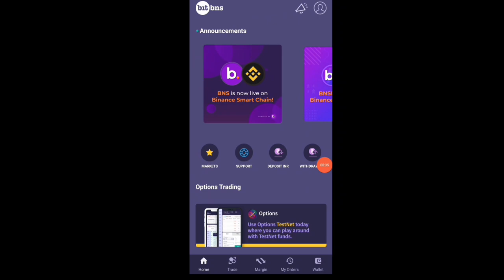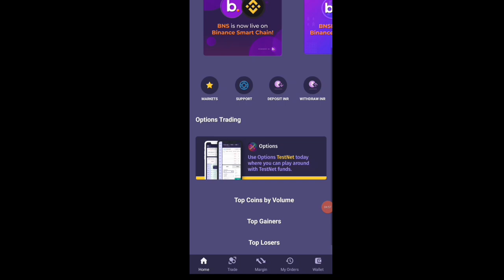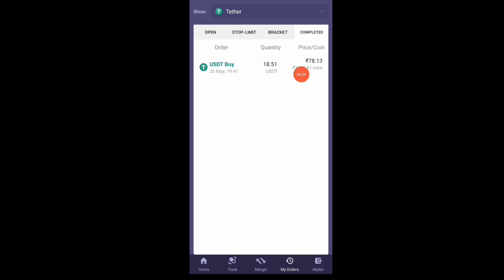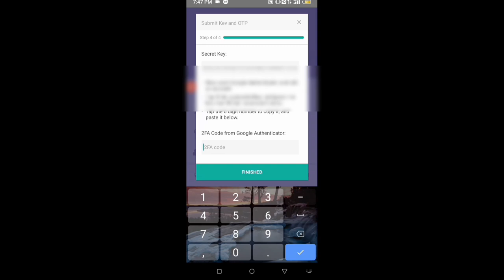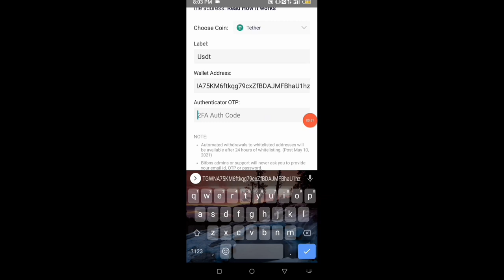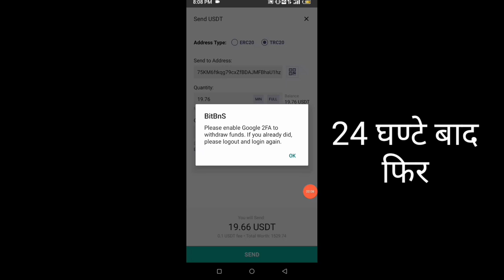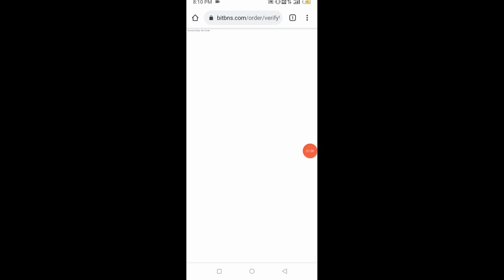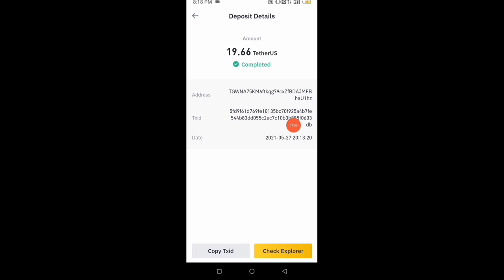Send USDT from BitBNS to Binance | Add USDT in Binance Without P2P | BitBNS app to Binance App LIVE